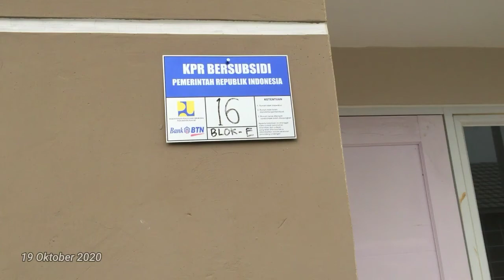PART 2 - PERUMAHAN GRIYA ASRI, KELUARGA HIDAYAT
Bermain bersama Keluarga, bermain bersama anak-anak, bermain bersama anak.

Keluarga Hidayat.